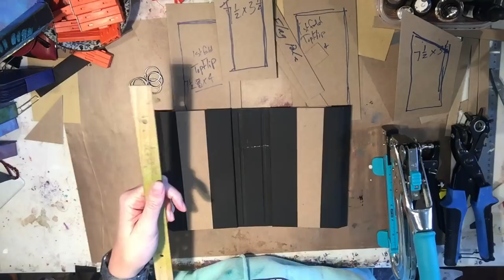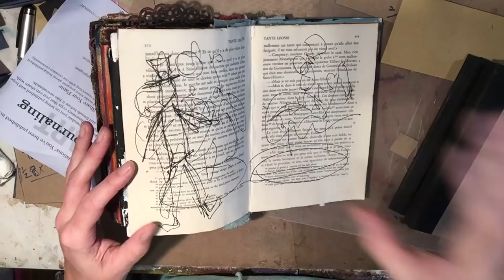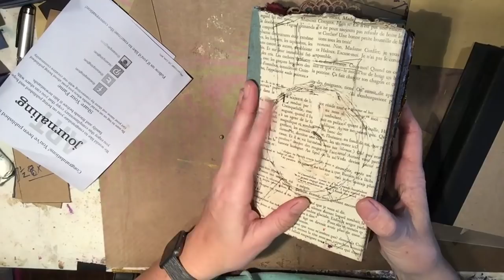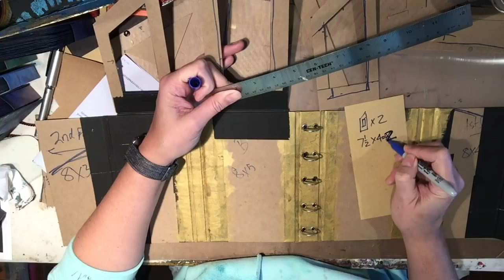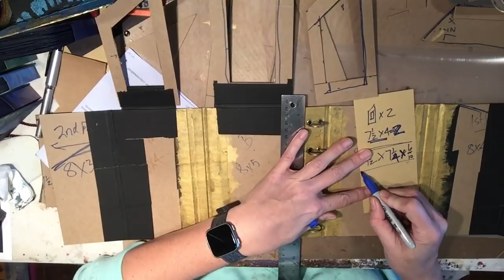Inside the Big Top- Part 2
Working through construction still... it is extensive :)

I always love to hear your comments and I would love to see what you are making. Please visit my various sites and stores to purchase artwork or find out more info about me.
Facebook page/group @ The Messy Hands Band of Artists

Mica Sheets: It rocks!
Ranger Tim Holtz Distress Spray, Forest Moss
Leather Hole Punch kit, $12.99
Grommet Pliers with 100, 3/16 grommet’s, Rivet installer, $11.74
Ranger, Tim Holtz Distress Crayon Watercolor kit, $31.89: don’t buy this one, I just saw the set at Michaels for 11.50! UGH
Tim Holtz Distress Marker Set, Marketplace, $11.40
Alcohol ink starter pack, Pinata, 9 colors for $18.65
Alcohol Ink, Rich Gold, Pinata brand, 4 oz! 11.69
Alcohol ink, Metalic Brass, Pinata brand, 4 oz, $10.29
Alcohol ink, Metallic Copper, Pinata brand, 4oz, $10.11
Alcohol ink, RANGER, Nature walk: Wild Plum/Butterscotch/Stream, $10.42
Alcohol ink, RANGER, Metallic Mixatives, ½ oz gold and silver, $10.99
Alcohol ink, RANGER ADIRONDACK, 24 different colors! $94.96
Prima Silicon brush
Ranger liquid pearls, Metals, 6 colors, 18.95
Ranger liquid pearls, pastels, 6 colors, 20.99
Ranger liquid pearls, Candy Rainbow, 6 colors, 17.95
Ranger liquid pearls, Garden Rain, 6 colors, 18.95
120 pc Filigree metal findings
Gaffers tape, 40 yds for 15.99
Gaffers tape, 30 yds for 13.49
Copper foil duct tape, 2 inch x 27 yds, 12.99
Dylusions Shimmer Spray bundle, 12 bottles, 37.58, about 3.00 each
Prima loop screwy things
Paper Clay
Fired Brick
Tarnished brass spray
Wild Honey Spray
Tattered rose distress ink spray
London Blue, Dylusions
*Gel Press, 12x12
Gel Press, 8x10 $18.84
12x12 Deli Paper Squares White, 250 ct
12x12 Deli Paper Squares Brown, 250 ct
12x12 black cardstock 100pt, 25 ct
12x12 black chipboard, 50pt, 25 ct, $16.50
12x12 Kraft cardstock 100pt 25 ct
12x12 Kraft chipboard, 46 pt
Brayer, 4 inch
Brayer, 6 inch
Brayer, 8 inch
Sets of 3 Clear File Cases by GetSet2Save, 18.99

On my wish list:
Jacquard Lumiere Exciter Pack .5 oz 9 pack
Jacquard Lumiere 6 color set
Jacquard Lumiere Metallic Acrylic paint 8 pack
Brusho Crystal Colors set of 24